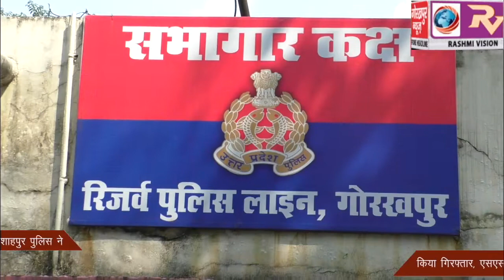शातिर कैसीनोबाज लुटेरों के गैंग सरगना समेत सात शातिर बदमाशों को क्राइम ब्रांच और शाहपुर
शातिर कैसीनोबाज लुटेरों के गैंग सरगना समेत सात शातिर बदमाशों को क्राइम ब्रांच और शाहपुर पुलिस ने किया गिरफ्तार, एसएसपी डॉ सुनील गुप्ता ने किया खुलासा, गिरफ्त में सर्राफा कारोबारी भी शामिल ,दी जानकारी